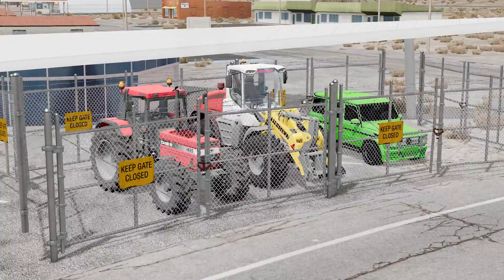Cars loader tractor Transportation with Truck on double Flatbed Trailer#2 Pothole vs Car-BeamNGDrive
Cars loader tractor Transportation with Truck on double Flatbed Trailer#2 Pothole vs Car-BeamNG.-
Hi! This is game called BeamNG.drive. We are testing various vehicles like sport cars, suv, trucks, offroad cars, buses and other super cars. Everything in this video is simulation, do not try any of these action in real life!